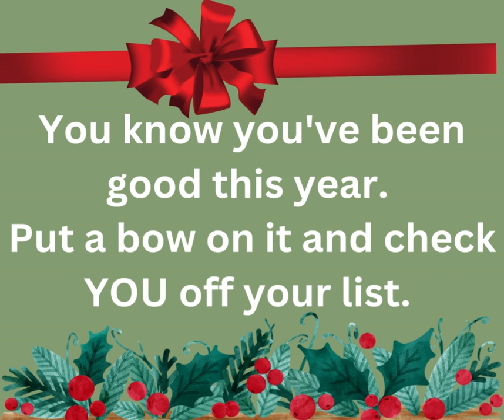Do you have somethng just for you under the tree 2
Power Of Your Journey Women's Retreat.
A gift just for YOU!